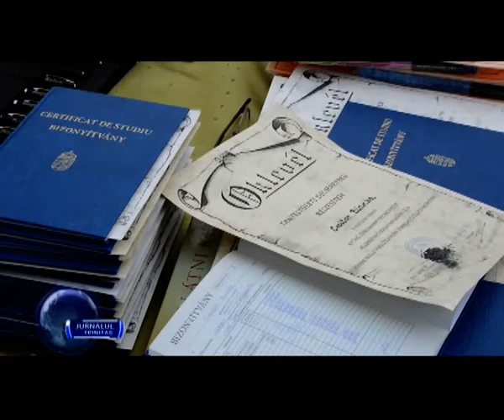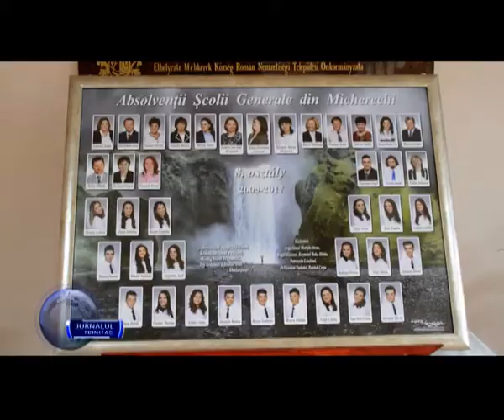Serbare la Școala Românească din Micherechi